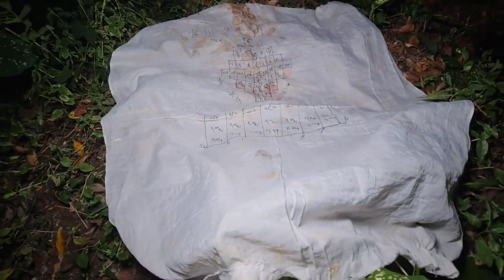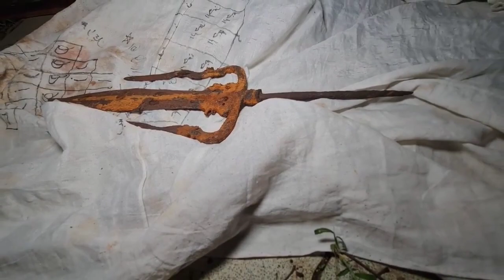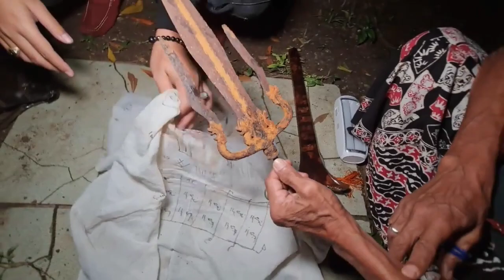🔴 PENARIKAN PUSAKA KANJENG RATU KIDUL❗Ki Sambung Roso Gentayangan ...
Malam ini Ki Sambung Roso Gentayangan Di Destinasi Spiritual Seputar Bogor yang dimana saat perjalanan Beliau Mendapat Sasmita Gaib untuk menuju Lokasi ini

Entah Makam atau Petilasan yang jelas di Lokasi tidak menemukan juru Kunci atau Penjaga Lokasi Keramat Bogor ini

WA KI SAMBUNG ROSO 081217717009